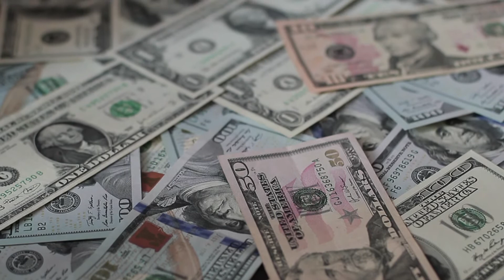Increase Revenue With 25¢ & 50¢ Pull Tab Tickets: PART 3: Keep Players Playing Longer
In part three of this six video series; discover how quarter and fifty cent pull tab tickets can help generate pull tab ticket sales in your hall, bar of club. The high win ratios found in many quarter and fifty cent games are great because they keep players playing longer and more often.